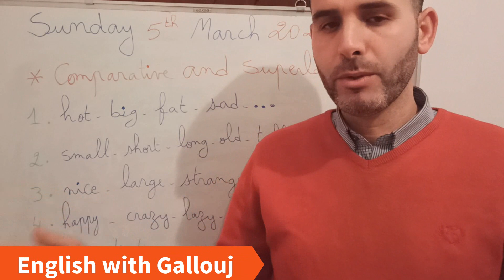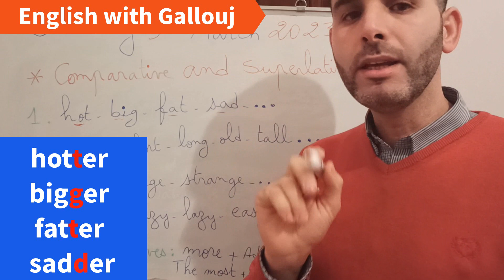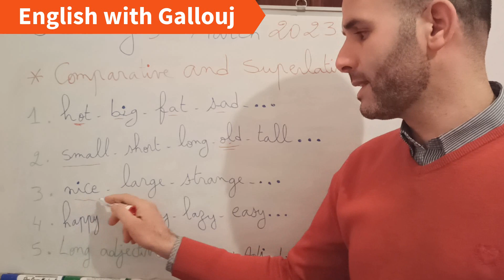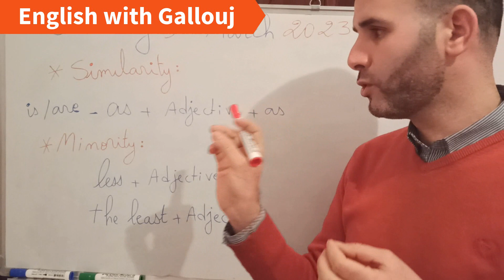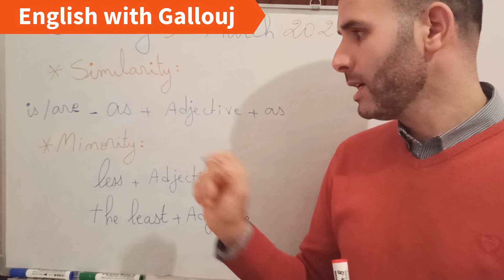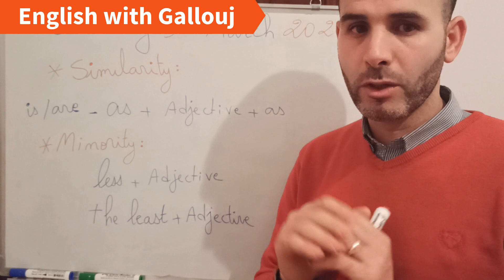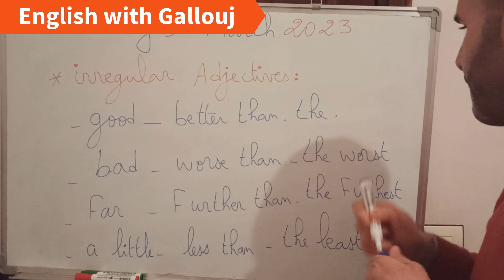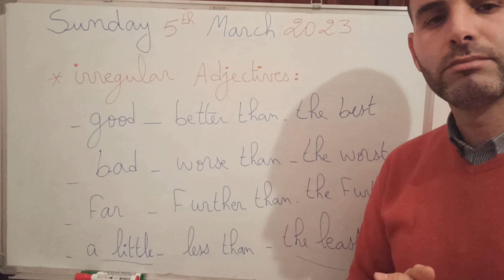Comparative and Superlative